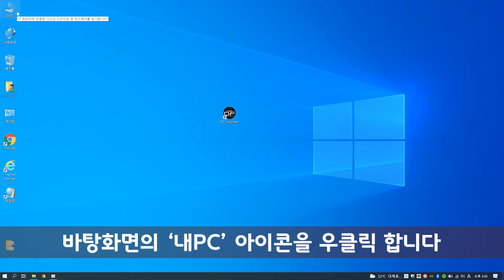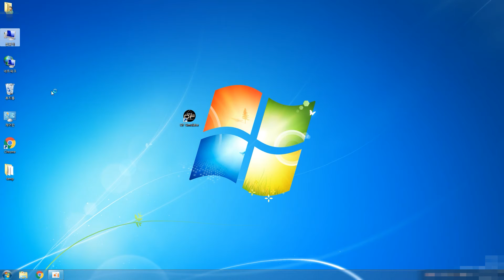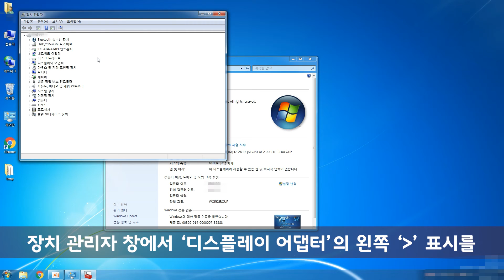PC 사양 확인 방법 - DF 시뮬레이터 | 드론국가자격증 1종 2종 실기시험 연습을 위한 드론프릭 시뮬레이터 | 드론교육원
DF시뮬레이터는 초경량비행장치 무인멀티콥터 1종 및 2종 실기시험을 위한 조종훈련 시뮬레이터입니다.

이번 영상은 DF 시뮬레이터를 이용하기 위해
PC 사양을 확인하는 방법입니다.

주의 : DF 시뮬레이터는 PC 사양을 충족하지 않는 경우
정상 작동하지 않을 수 있습니다.
이용 전 PC 사양을 반드시 확인해 주세요.

드론국가자격증 조종훈련 시뮬레이터 ( DF 시뮬레이터)